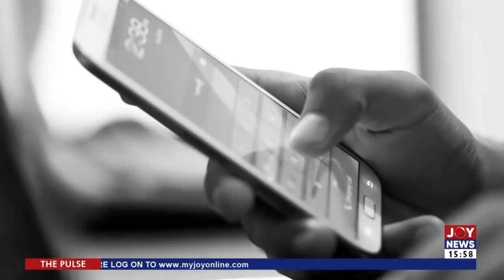Public Accounts Committee Sittings: Chairman ask Interpol to arrest teacher - The Pulse (8-2-22)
Chairman ask Interpol to arrest a teacher who received unearned salary - The Pulse on JoyNews (8-2-22)